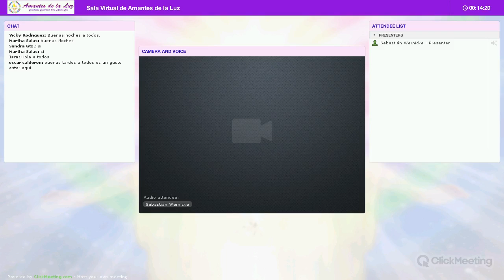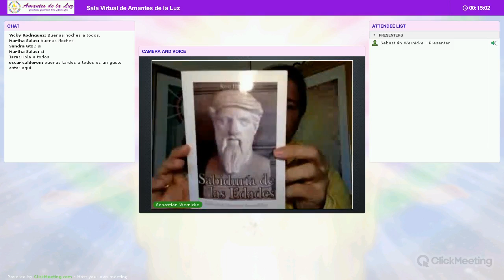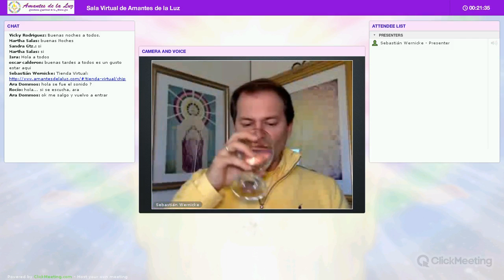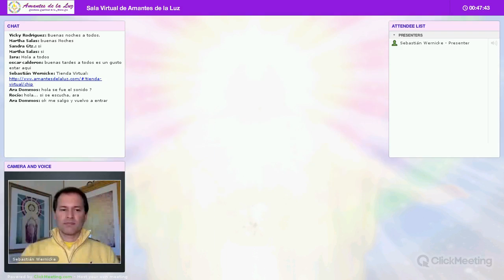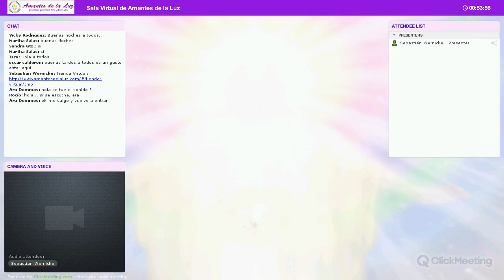Solo Acepto el Poder de Dios con Sebastián Wernicke